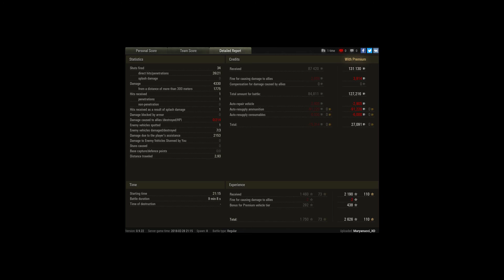M41 90 GF - Mastery Badge: "Ace Tanker"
Player: Maryanucci_XD [GOOFY]